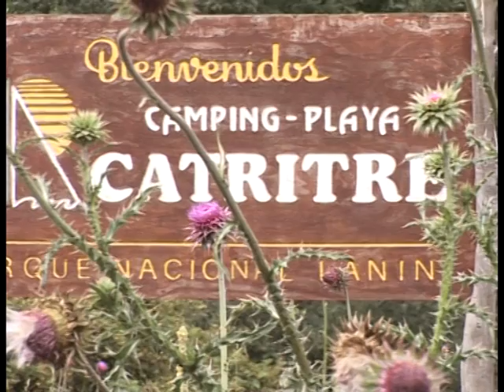INFORME ESPECIAL : TRAGEDIA LOLEN